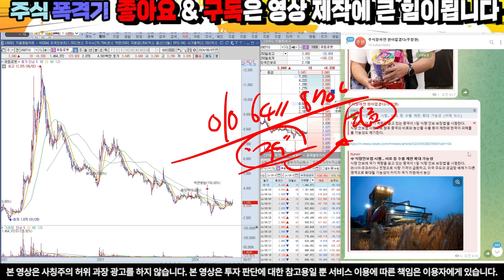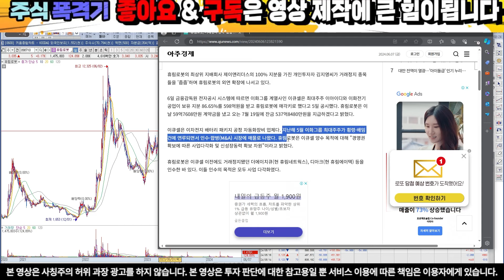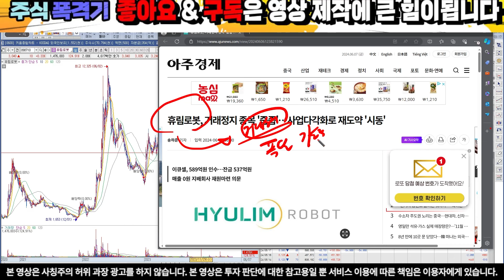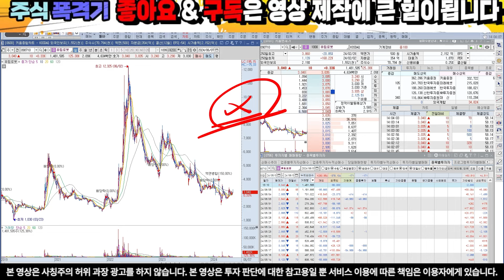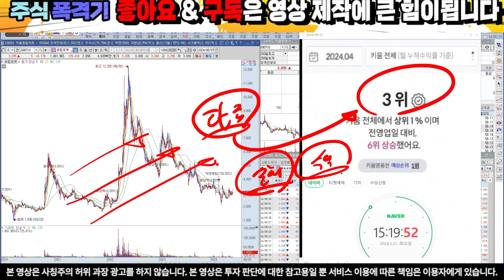[휴림로봇 주가분석]긴급)작전판 나왔습니다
10초만 투자하셔서 문자 보내셔서 관망이라도 해보세요.